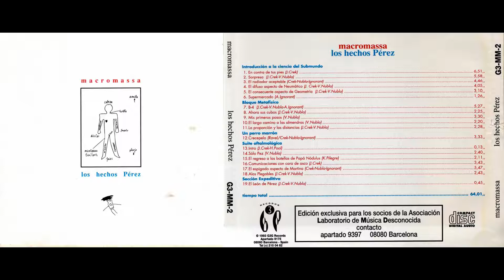LOS HECHOS PÉREZ – CD (G3G -1993) 04- Introducción a la ciencia del Submundo: El difuso aspecto de..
LOS HECHOS PÉREZ – CD (G3G -1993) 04- Introducción a la ciencia del Submundo: El difuso aspecto de Neumático

Juan Crek: saxo barítono modificado, voz, programación de ritmos, flauta, címbalos.
Victor Nubla: clarinete y clarinete bajo modificados, voz, programación de ritmos, harmonium, corneta de pistones, símil de piano.
Anton Ignorant: guitarra eléctrica, bajo eléctrico, guitarra española, voz, programación ritmos.
Hortensia Pool: voz en El Espigado Aspecto de Martina.
Grabado y mezclado en LMD Este durante 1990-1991 por Crek, Nubla, Ignorant.

Portada: Manufacturas Marte. Imágenes: Manufacturas Marte, Adrià García.

Nuevo cambio de discográfica para el proyecto quizá más ambicioso del trío Crek-Nubla-Ignorant. Un disco conceptual que, dando por concluída la etapa “psico-heavy”, les lleva en una dirección sensiblemente distinta. Crek y Nubla han comenzado a explorar el Submundo Pérez, estado físico-mental que generará una extraña cosmogonía, un folklore propio y toneladas de textos. Los Hechos Pérez es, de hecho, la banda sonora de una novela del mismo título (recientemente reeditada). Hay muchas novedades en este disco: aparecen tres temas de la serie “Los Aspectos”, género que el grupo bautizó como “Música Consecuente”, del que existe, totalmente inédito, un disco completo grabado ya sin Ignorant. En el LP de Los Hechos Pérez, editado en primer lugar, hay 11 temas, dos de los cuales no aparecen en el CD (“I.O.E.” y “Oreja Resc.”), así mismo, dos de los temas que también están en el CD, aparecen aquí cantados en catalán. En el CD hay un total de 19 temas, agrupados por suites o bloques, de los cuales, 12 no están en el LP. Los tres músicos tocan aquí muchos más instrumentos y, como ya hicieron en Espejo Rapidísimo, incorporan la voz cantada, y también recitada. Se trata, como decíamos, de un disco-concepto, laberíntico, con temas muy distintos entre sí, collage, largos desarrollos, piezas solemnes, otras llenas de humor, momentos delicados y trallazos sónicos, con el que comienza la misión de La Asociación para el Resurgimiento de la Gran Oreja Pérez (el desarrollo del concepto del Submundo) y la llegada de Macromassa a la edición en CD. Crek, Nubla e Ignorant invirtieron prácticamente dos años en este trabajo, que se grabó íntegramente en el estudio de LMD Este, con un equipo cedido por la empresa Alfasó. Así, los músicos controlaron todo el proceso, grabaron y se ocuparon también de la producción. Hortensia Pool vuelve a cantar en “El Espigado Aspecto de Martina”. Este disco, a pesar de ser el menos jazzístico de la historia del grupo, si es que alguno lo ha sido, acaba de ser incluído por la revista JAÇ entre los cien mejores discos del jazz catalán de todos los tiempos. Durante el período de grabación de Los Hechos Pérez, el grupo fue muy prolífico en el estudio, y grabó temas para compilaciones internacionales, así como mucho otro material que quedó inédito, tanto del trío como de Crek y Nubla en dúo, al cual se puede ya por fin acceder. Sobre el Submundo Pérez hay mucha información en la página de oficio de Macromassa